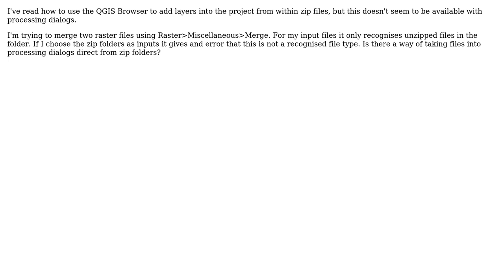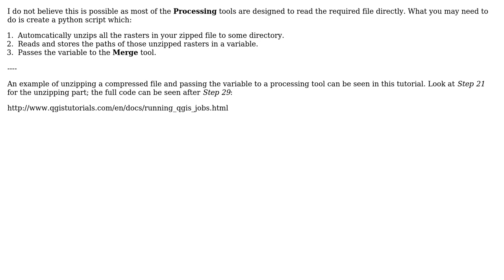GIS: Using zipped files in QGIS Processing?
With thanks & praise to God, and with thanks to the many people who have made this project possible! | Content (except music & images) licensed under CC BY-SA | Music | Images & others | With thanks to user underdark user simonc8 user Joseph and the Stack Exchange Network Trademarks are property of their respective owners. You are responsible for your own actions.